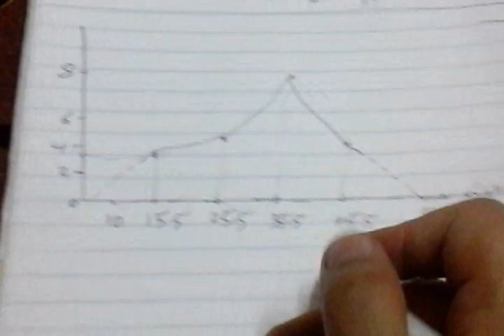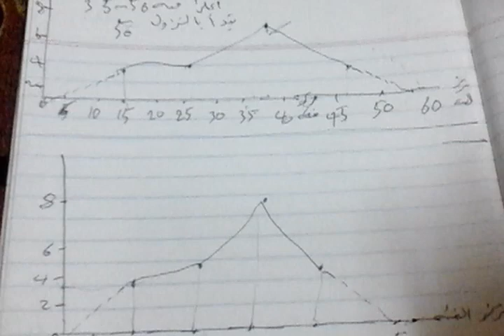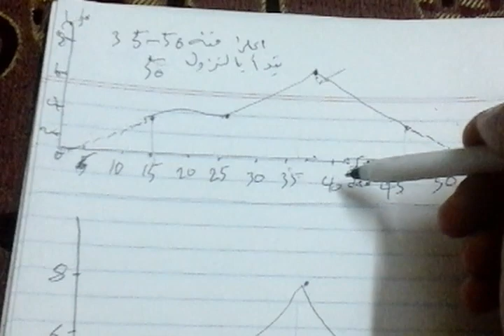صغحة 76تمرين 4 رياضيات اول متوسط